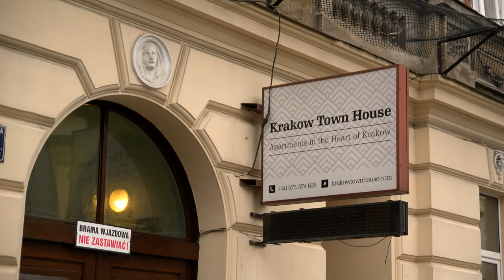Making of Teaser RED YELLOW PINK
RED-YELLOW-PINK
Drehbuch Jolanta Warpechowski & Marcel Masson
Regie Jolanta Warpechowski
Kostüme, Requisite Jolanta Warpechowski
Jolanta Warpechowski -Produzent
Andreas Reisenbauer -Associate Producer
Filip Gąsiorowski -Location Scout
Domi Ługowska -Location Scout
Maria Bujas -  Location Scout
Jolanta Warpechowski -Produktionsleitung
Sebastian Kwidziński -Kameramann
Oliver Eisenhuht - Making of und Kamerassistent 1
Manon Pichon - Kameraassi I (ab 22 Juli )

Michal Cajzer Oberbeleuchter , Aufnahmeleiter
Carman Ho- Beleuchter
Elias Müller Tonmeister
Andres Bejarano -Tontechniker ,DIT
Alica Hirselang GRIP
Martin Mahling GRIP
Aleksandra  Lipińska Regieassistentin II, Script
Leander Behal - Regieassistenz I, DIT
Dorota Bodnar /Regieassistentin II
Jan Rajss- Setassistent
Wiktoria Magdalena Kozlowska -Setassi in Lanckrona
Lara Kahr Continuity
Romana Majowska Set Fotografin
Kerstin Zimmermann-Setftografin

Peter Stelzhammer PA
Nicole Höfner -Maske
Andreas Kössler -Maske
Patrycja Paliwoda- Maske
Szymon Szewczyk Musik
Nina Worisch- Schnitt, Colorgrandig
Catering -Krakow Town House
 Catering- Kalwaria Zebrzydowska
Beleuchtung von Banana Rental
Gewidmet : Michael Handl und Maria Bujas
SCHAUSPIELER
David Paul - Rolle MACIEJ
Agnieszka Salamon -Rolle MUTTER
Wojciech Galzinski -Rolle VATER
Adrian Koszewski Koszawski -Rolle DAWID
Beata Śliwińska - Rolle GOSIA /
Kuba Graś - Rolle SANDLER
Kuba Rudziński-Rolle ZUSCHAUER IM KINO 1.
Kasia Gazdowicz - Rolle ZUSCHAUER IM KINO 2.
Karolina Wanat -Rolle ZUSCHAUER IM KINO 3.
Anna Dzierża -Rolle  ANNA
Grazyna Ladra - Rolle ZUSCHAUER IM KINO
Małgorzata Margola Sularczyk Rolle ZUSCHAUER IM KINO
Andreas Reisenbauer - Rolle ZUSCHAUER IM KINO
Lucas Van Der Smug Rolle ANDRZEJ
Jakub Kwasniewicz - Rolle Arzt
Jolanta Warpechowski - Rolle Ältere Frau mit Hund
Hajdanowicz Konrad- Junge Begleiter von Ältere Dame mit Hund
Hajdanowicz WATSON - Hund
Mary Sophie Łukaszewska - Rolle Touristin
Kerstin Zimmermann - Rolle Touristin
Sowie: Halina Cholewa, Danuta Dudek, Maciej Wojciechowski, Wanda Wolkowicz, Lucyna Stanek, Wieslaw Pietrasz, Malgorzata Pasieka, Monika Krol, Ada Benio, Barbara Waksmanska, Anna Skiba, Magdalena Jewula, Wojciech Jagla, Witold Linhard,Joanna Banach, Danuta Jakubowska, Olena Liakh, Dominika Suitan, Michal Grzesik, Dominik Wald,Radoslaw Kuc

Thomas Feiner, Virgil Widrich, Malgorzata Gegenbauer, Faiga El- Nagaski, Rudolf Stueger, Brigitte Meinhard-Schriebel, Mag.Dr. Walter Franek, Seren Sahin, Manfred Nowak, Ewa Markiewicz
DANKESCHÖN